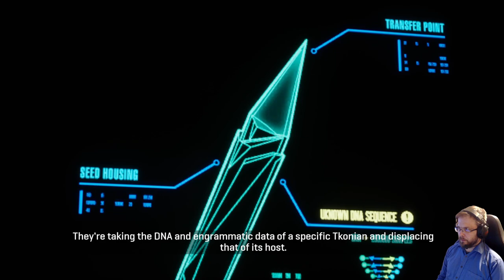Star Trek Resurgence läpipeluu osa 8: Korttien paljastus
Dramatic Labs esikoinen Star Trek Resurgence on Peli-Ramin läpipeluu kohteena. Osa 8: Korttien paljastus on edessä ja suunnitelmat alkavat selvitä. Tällä aikaa miehistönjäsenet joutuvat taistelemaan elämästään. Resurgence sisältää viimeinkin toimintaa, vaiheisia ja pirskottimia.